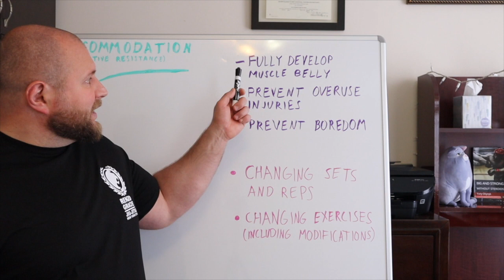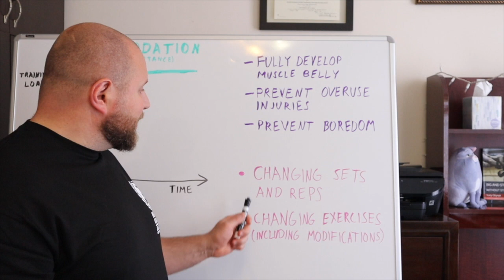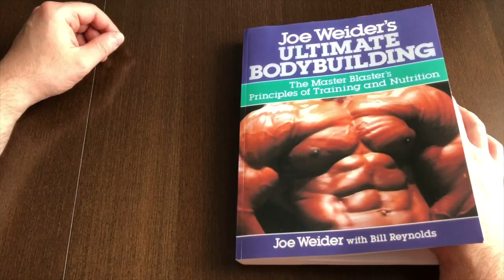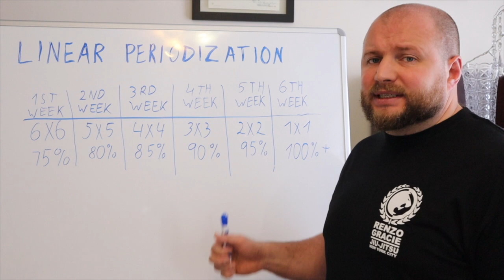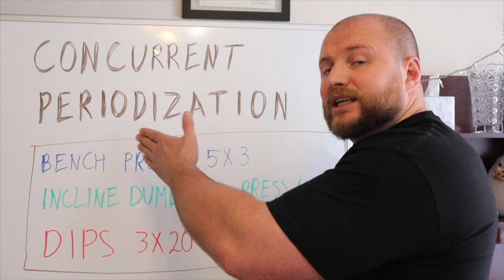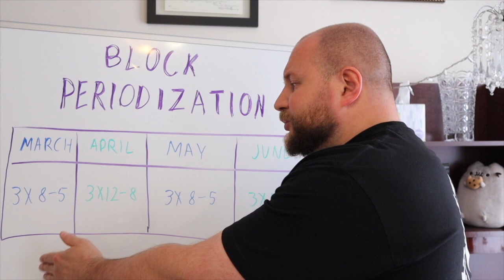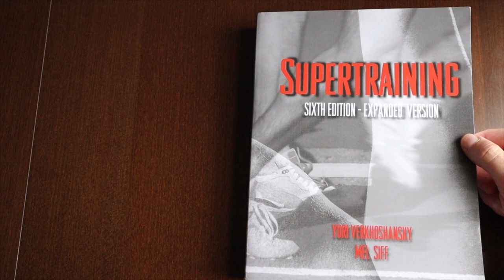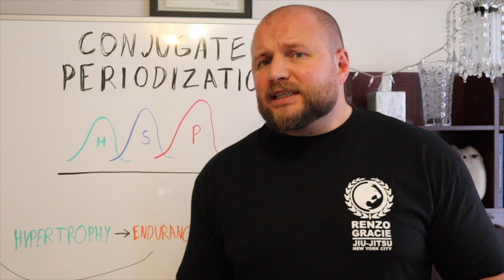VARIATION | Strength Training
Seventh episode of the "Theory of Strength Training" series.

These are some of the recommended readings if you want to learn more about this subject:

“Supertraining” by Mel C. Siff and Yuri Verkhoshansky

“The Westside Barbell Book of Methods” by Louie Simmons

“Science and Practice of Strength Training” by Vladimir Zatsiorsky and William J. Kraemer

“Periodization: Theory and Methodology of Training” by Tudor O. Bompa and Carlo A. Buzzichelli

“Practical Programming for Strength Training” by Mark Rippetoe and Andy Baker

“ACSM’s Resources for the Personal Trainer”

“Ultimate Bodybuilding” by Joe Weider